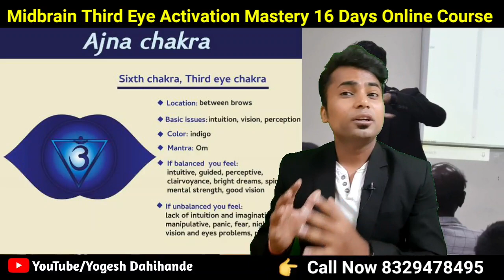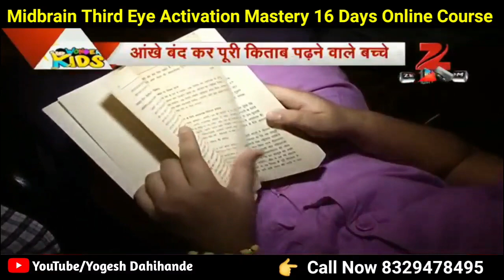Increase Brain Power in 16 Days | The Power of Subconscious Mind | By Yogesh Dahihande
In this video you will see the psychology of child, how to increase Mind power of children

Memory Power
Mind Power

 “By

BENEFITS’

1- Life Long Eye

2 - 5 Sense Activation

3- Increase Memory

4- Increase Concentration

5- Increase Confidence

🦅IMPROVED CONCENTRATION

🐘PERSONALITY DEVELOPMENT

Web Camera

Ring Light

Laptop Stand

Croma Green Background

Projector Stand

Yoga World